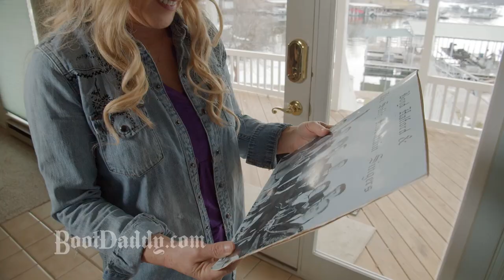The Real Boot Life Series | Rhonda Vincent | Teaser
Don't miss an ALL NEW episode 2 of our new TV show TheRealBootLife featuring the life of the Queen of Bluegrass Rhonda Vincent. Tune in to cable channel RFD-TV next Thursday, 3/11/2021, during the Larry's Country Diner time slot at 7pm CST! How do you live therealbootlife?

For over 45 years PFI Western home of BootDaddy has been livin' the boot life. We know that in every pair of boots there's a story to tell. So kick back, relax, and enjoy these true stories of those who live the real boot life every day. How do you live the RealBootLife ?